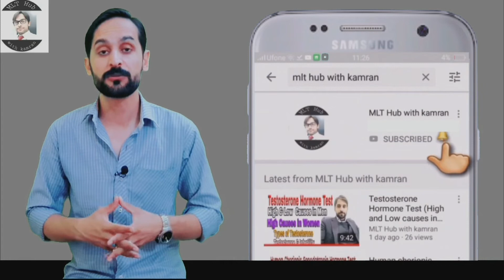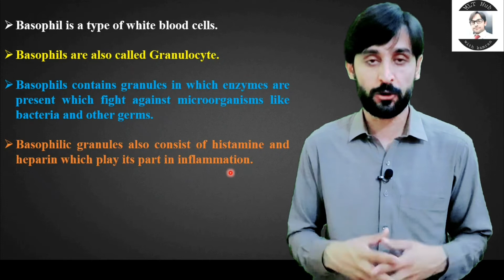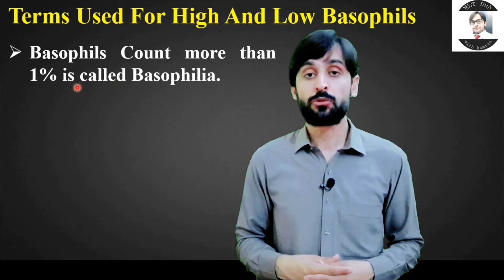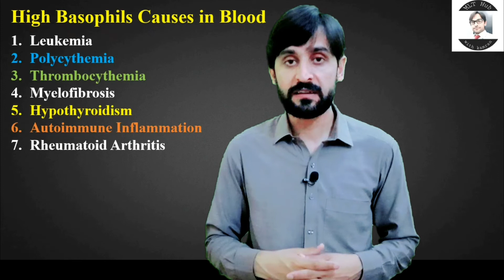Basophil in White Blood Cell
Basophil is a type of white blood cells. Basophils are also called Granulocyte. In this video you will learn about Basophils.

Queries solved in this video:
00:00 | Introduction
00:29 | what is Basophil
01:04 | Structure of Basophil
01:33 | Functions of Basophil
02:14 | Terms used for High and Low Basophils
02:33 | Basophil Normal Range in blood
02:42 | High Basophils Causes in Blood
03:14 | Low Basophils Causes in Blood